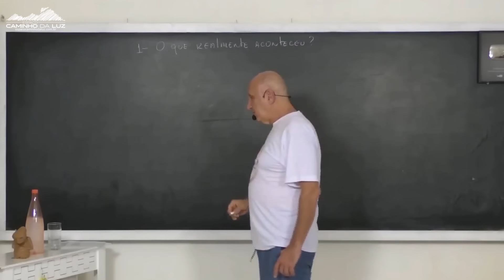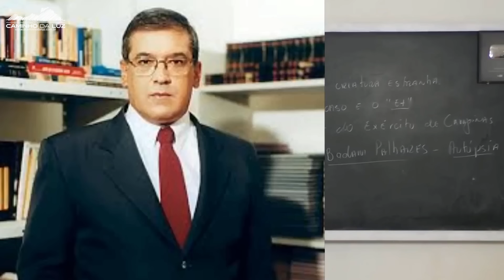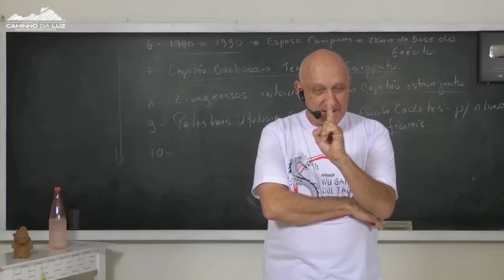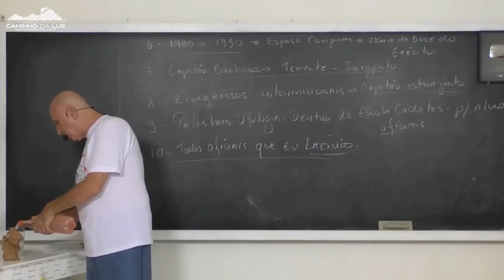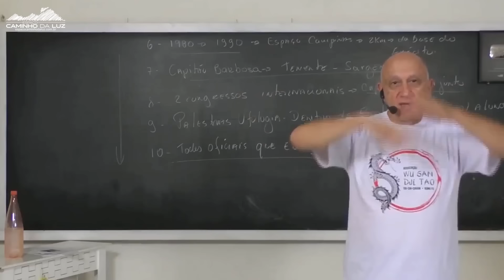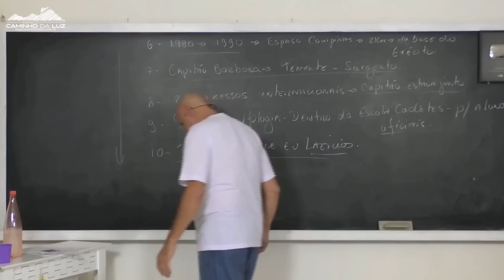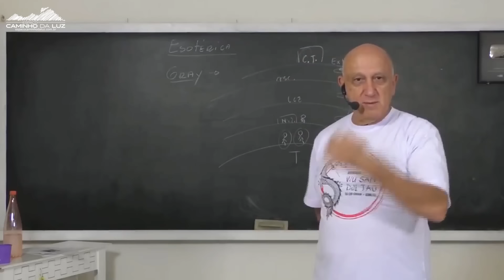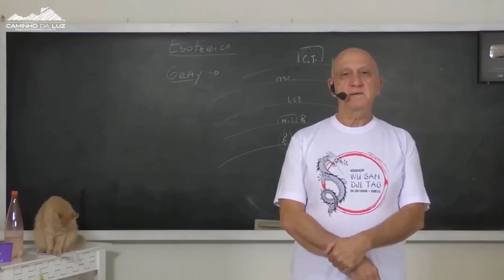A Visão ESOTÉRICA e ESPIRITUAL do CASO do ET de VARGINHA | Prof. Laércio Fonseca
👍 Este CONTEÚDO foi DISPONIBILIZADO COMPLETO e SEM EDIÇÕES graças a TODOS NOSSOS MEMBROS do CANAL. Seja um MEMBRO de nosso canal e nos ajude a disponibilizar sempre mais conteúdo aberto para TODOS

ANO DE GRAVAÇÃO APROXIMADO: Entre 2019 e 2020